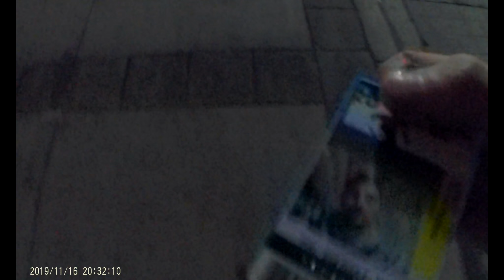Led a sníh ~ Prochy na túře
Jednou mi v neděli dopoledne zavolal šéf: "Jedem na hokej, jídlo a pití zdarma. Jestli chceš tak za půl hodiny v kanclu. " To je přeci nabídka která se neodmítá. Nebylo to sice NHL ale podíval jsem se aspoň na pořádný hokej.
Poté proběhli Vánoční trhy a zpívání koled.
Kupil jsem si celosezóní permanentku do lyžařského střediska jménem Sunshine Village. Kolegové mi říkali že je to jedno z nejlepších středisk.. ale s porovnáním s Alpamy je to jako nic.

~Oblast:
Banff Avenue
Calgary: Scotiabank Saddledome
Banff Ave
Sunshine Village